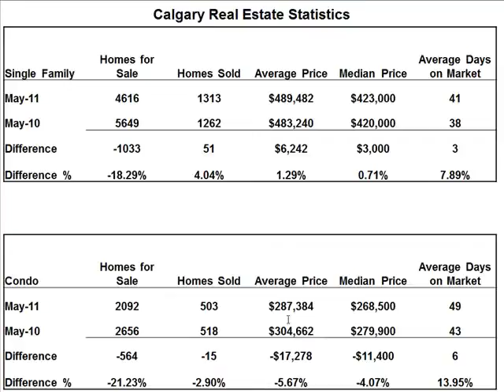Calgary Real Estate Market Statistics June 2011